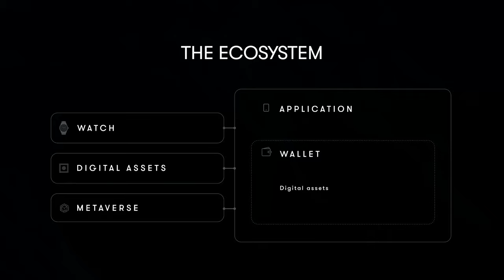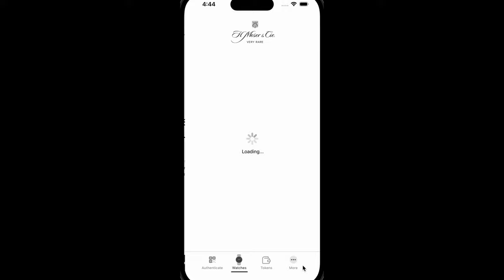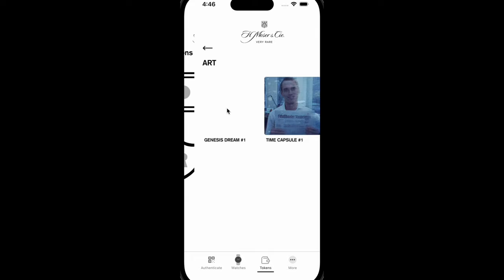H. Moser & Cie - The GENESIS Project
Keeping up with the times, because even an industry based on tradition must innovate to create the best possible customer experience. H. Moser & Cie. is diving into a new world of possibilities, with the aim of offering a new immersive luxury experience for its customers with the Genesis project.

Using an approach that combines physical, digital and virtual dimensions, H. Moser & Cie. is introducing a cutting-edge, customer-focused holistic ecosystem using decentralized technologies, including blockchain watch authentication, digital assets and its own dedicated metaverse space. H. Moser & Cie. has embarked with select partners including Deloitte Switzerland, Aura Blockchain Consortium, Zurich Switzerland, Crossmint and Salesforce, all leaders in their respective fields who have come together with H. Moser & Cie.  to utilise new  technologies that enable enhanced security and deeper user engagement.

This pioneering project is being piloted with a concept watch available as a limited edition of 50 pieces: the Endeavour Centre Seconds Genesis. Blurring the lines between virtual and tangible, its 3D-printed titanium crown and bezel appear pixelated and are perfectly paired with the watch's microblasted steel case. This is the first piece in an exclusive triptych which will give each owner access to the next two pieces.

Each Genesis timepiece bears a unique QR code engraved on its sapphire crystal that allows to authenticate watch ownership through a dedicated Moser application. It allows the owners to access to the entire dedicated digital and virtual ecosystem.